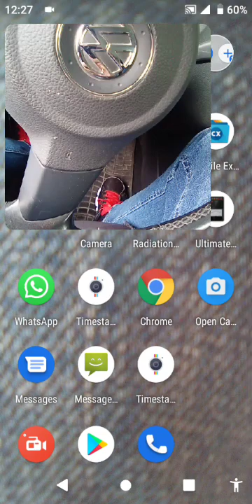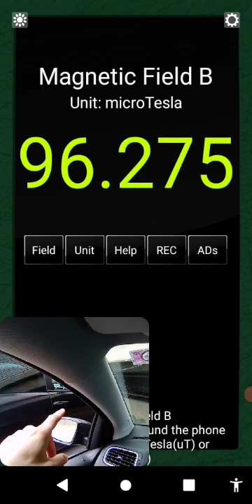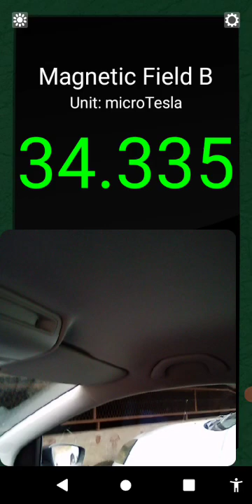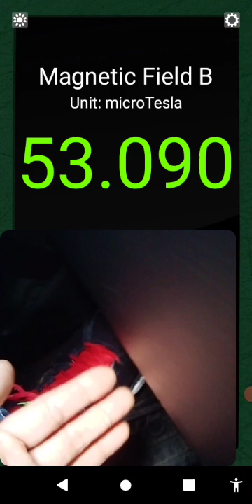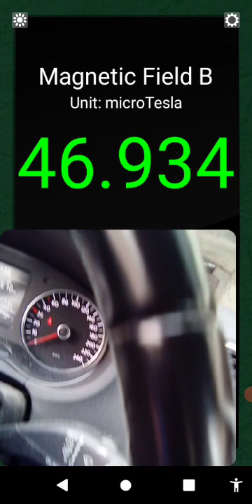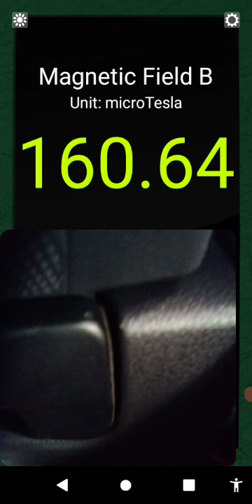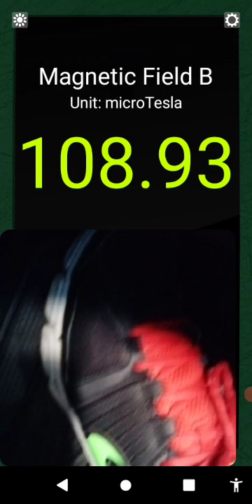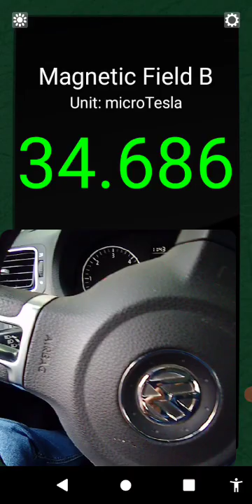It could be also how radiation effects me during use of fathers car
They seems have covered every aspect of life. I have no idea if this is how normally works on cars, but radiation in leg area inside of this VW car with only 40.000 miles(Ruskies drove one among others as well and have had a lots lots of complains - funny no money for coffee in 1995 when in my city, but soon everything begun to bother them) seems rocks quite high.

Father with his issues no longer operates car, so there you have it.

Americans(WEST) know are not trusted in Slovenia with good reason and its why they directed support to Russia disregarding me completely. Slovenia too small and this case too big is how and why ;)